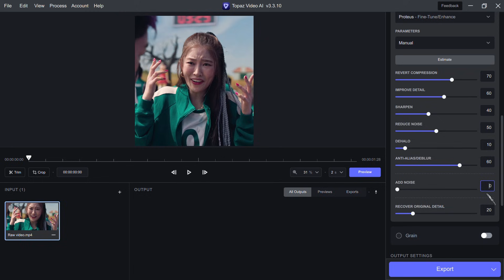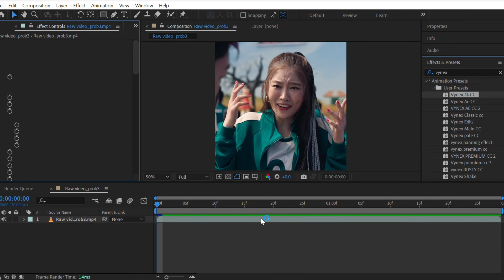This Topaz Setting Made My Edits 10x Better ( 2025 )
Yo! In this video, I’m showing you the best Topaz settings to make your edits look super clean and sharp in 4K.
I also show how color correction in After Effects can level up the quality even more.
If your edits look blurry or low quality—this video will fix that 👀

💻 Software Used: Topaz Video Enhance AI + After Effects